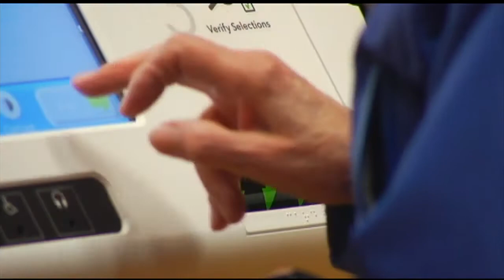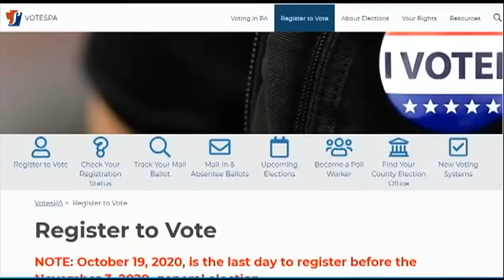Pennsylvania House approves major election reform bill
By a vote of 110-91, the state House gave its final approval Tuesday night for a hotly debated election reform bill, which will now move to the Senate.

House Bill 1300 calls for a number of major changes to the election process in Pennsylvania, including the requirement that voters provide identification each time they vote, not just the first time at a new polling place like currently required. The bill also calls for allowing for earlier in-person voting and requiring signature checks for mail-in ballots.

Many state Republicans have expressed their support for the bill and say their constituents want to see change to restore integrity and trust in the election process.